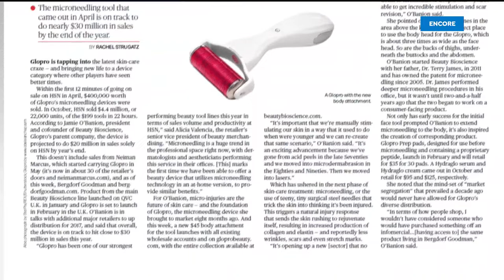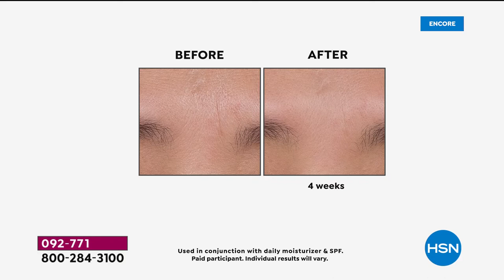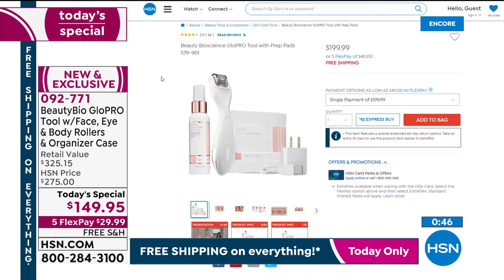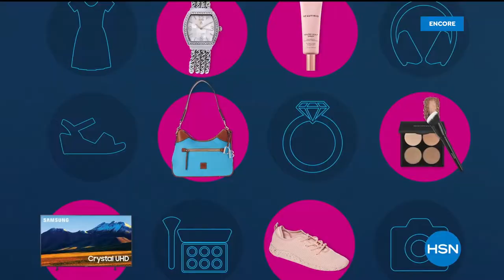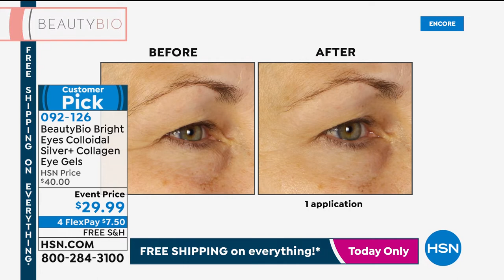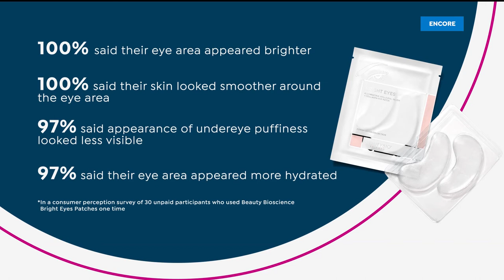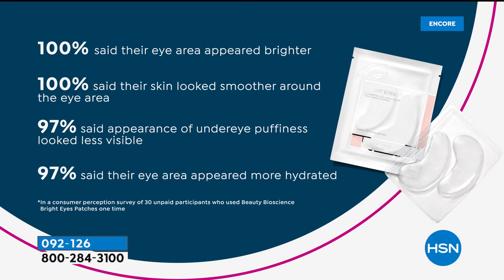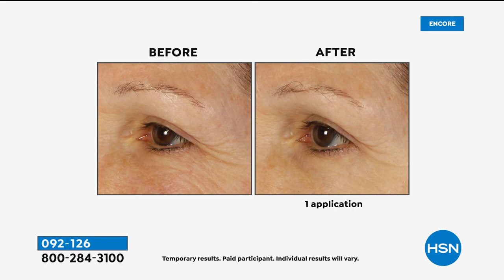HSN | Beauty Bioscience Skin Care 02.20.2021 - 06 AM